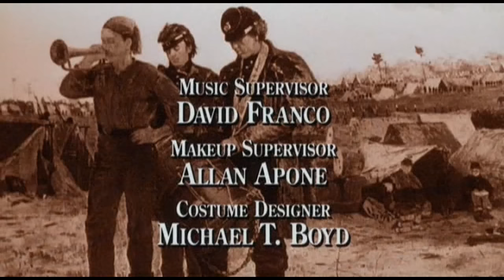Gettysburg - Main Title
Composed by Randy Edelman. 1993.